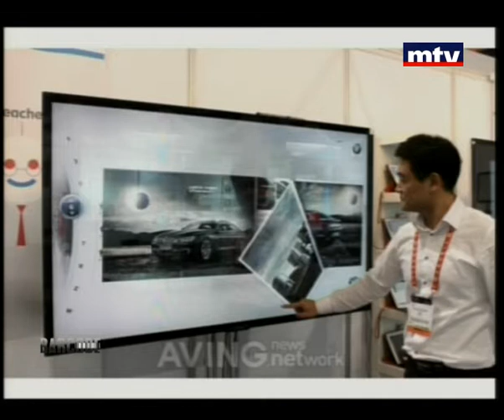Barcode 26 Jan 2013